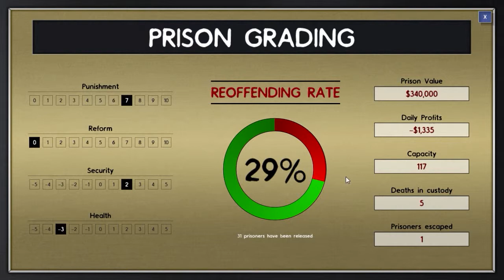Prison Architect #13 Modernizacja cel